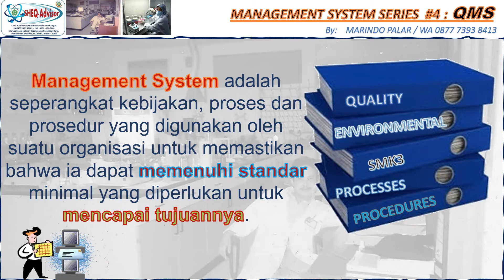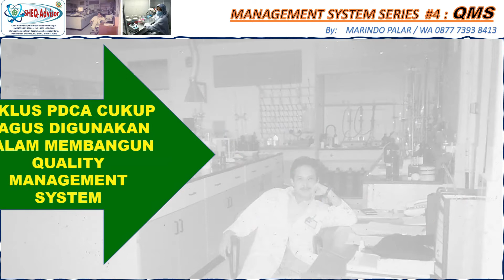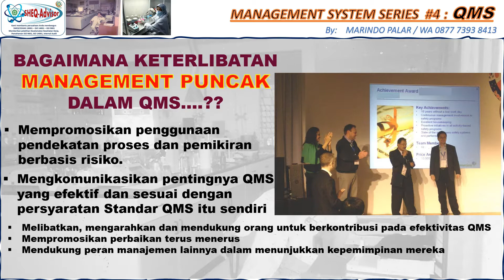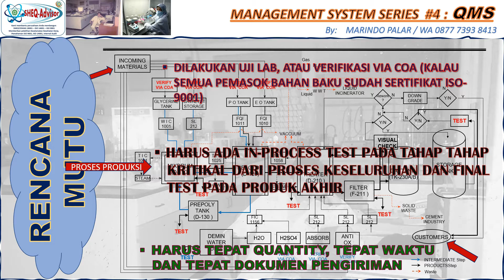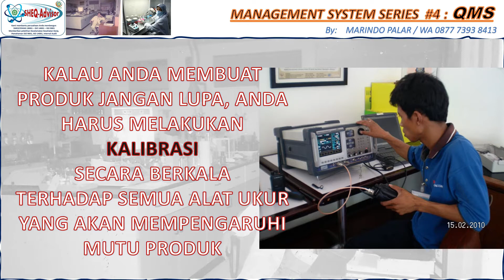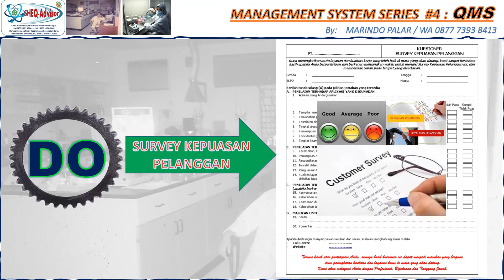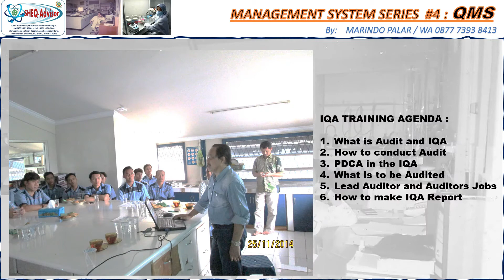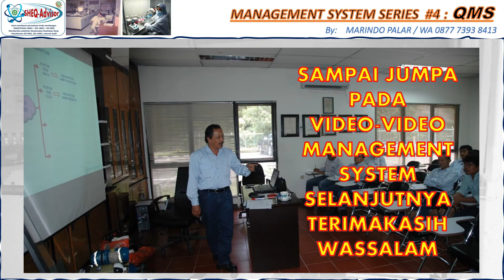MANAGEMENT SYSTEM SERIES#4 - QMS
Assalamu'alaikum, Bpk/Ibu Sdr/Sdriku semua, sekarang kita presentasi mengenai Quality Management System (QMS). Kita mengacu kepada ISO-9001, suatu standar QMS yg sudah dikenal luas didunia internasional. Dan standar ini, kalau nggak salah merupakan standar management system yg paling dulu muncul sebagai solusi untuk menerapkan Qualty Assurance yang lebih seragam secara internasional. Saya mendevelop QMS ini pada September thn 1994, dan Maret 1995 kami terima sertifikat untuk perusahan tempat saya bekerja, yaitu ARCO Chemical Indonesia.
Silahkan ikuti presentasi QMS tersebut melalui video ini. Mudah2an ada manfaatnya.
Terimakasih
Wassalam